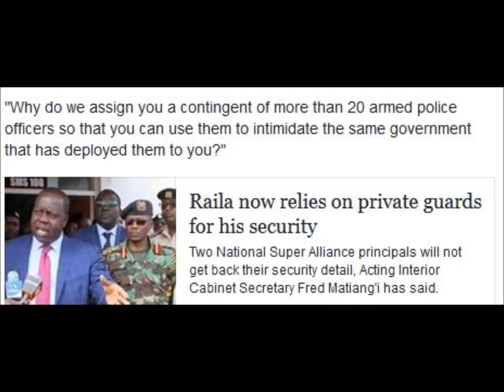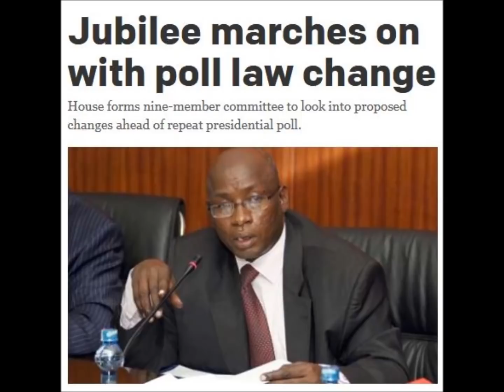Is Serious Trouble Coming To Kenya? Part 3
Somebody does NOT want an election but is pretending that it is all the other side’s fault.